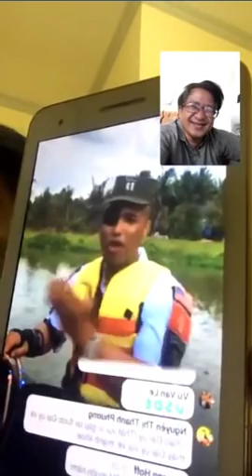VK Lợi Minh: Tôi rất tự hào về giới trẻ VN, thấy được bản lĩnh vững vàng và nhận thức rất tốt!